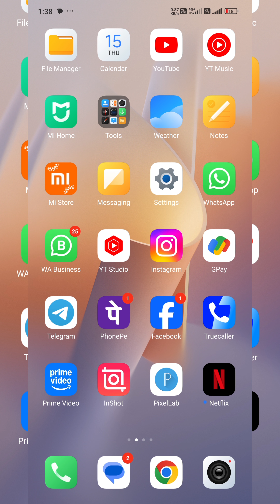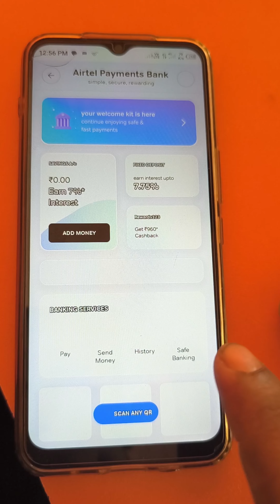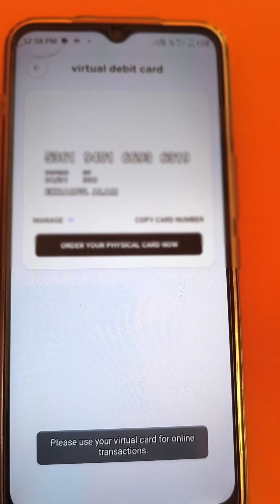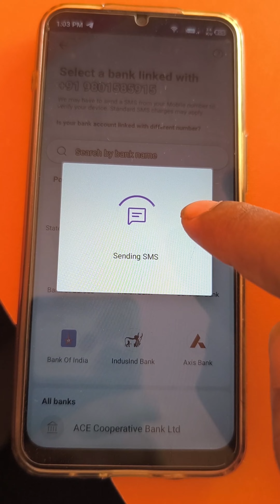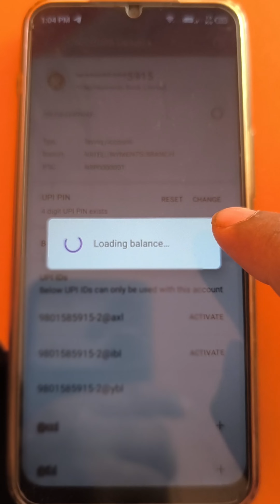airtel payment bank ka atm kaise mangaye | airtel payment bank se phonepe chalu kaise karen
Related Kyewords:-
airtel payment bank
airtel payment bank atm card
airtel payment bank debit card
atm card in airtel payment bank
airtel payment bank account open
apply debit card airtel payment bank
airtel account se phonpe kaise chalu kare
airtel bank se phonepe kaise chalu karen
airtel account se phonepe kaise banaye
airtel payment bank se phonepe chalu kaise karen
airtel bank account se phone par kaise chalayen

how to see airtel payment bank debit card
airtel payment bank ka atm card kaise nikale
airtel payment bank ka debit card order kaise kare
Topic Related Tags -:
👉🏻 airtel payment bank debit card apply
👉🏻 airtel payment bank atm card apply
👉🏻 how to apply atm card airtel payment bank
👉🏻 airtel se atm card kaise magaye 2022
👉🏻 airtel payment bank debit card problem